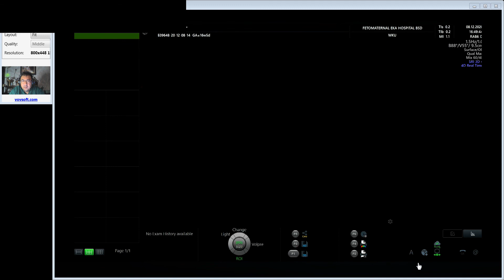BODY STALK ANOMALIES/ LIMB BODY WALL DEFECTS/ MIDLINE DEFECTS (Dr Wiku Andonotopo)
Kasus cacat berat body stalk anomalies, keseluruhan organ abdomen keluar dari rongga perut, disertai skoliosis berat

Spesialis OBSGYN
Eka Hospital, Fetomaternal Diagnostic Clinic, BSD, Serpong, Banten (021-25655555)
RSUD Kab. Tangerang, Banten